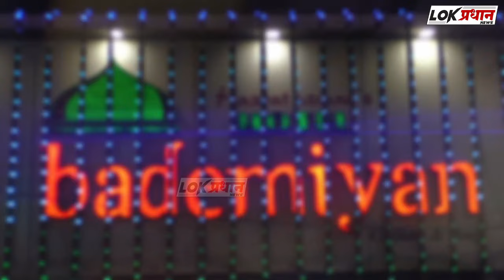सोलापूर-बार्शी बस चालकामुळे प्रवाश्यांचा जीव धोक्यात;व्हिडीओ व्हायरल…